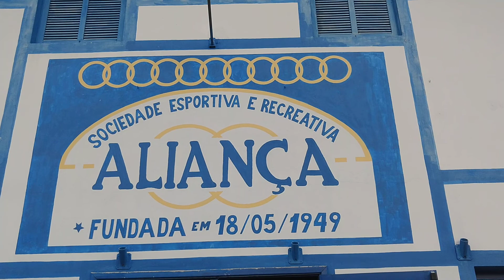Sociedade Aliança: vogelschiessen - 12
O quê?
Festa do tiro ao pássaro (vogelschiessen), que representa a expressão da influência da cultura germânica (pomerana e alemã), na Sociedade  Aliança, em Rio Cerro II, Município de Jaraguá do Sul (SC).
Quando?
Sábado, 03 de fevereiro de 2018, na estação de verão, no Hemisfério Sul, a partir das 13h iniciou a concentração das sócias e convidadas (os).
Às 14h foi dado o inicio pela Senhora Verônica Konell, que apresentou um balanço de integração das novas sócias ao Departamento Feminino. Em seguida, a Senhora Venir Hornburg Steinert deu a ordem de partida  para ritualística folclórica de busca das majestades, cujo cortejo foi no entorno da sede social a cargo da tocata Estrela de Ouro, banda de música de Rio Cerro II.
Na sede social, Vivian Strutz Giese, a oradora do evento apresentou as majestades do ano de 2017:

Emília Zastrow, rainha;
Vivian Strutz Giese, 1ª princesa;
Selma Steiner, 2ª princesa.

O evento seguiu a tarde com competições do vogelschiessen – escolha da nova rainha do tiro ao pássaro – café colonial, regado por inúmeras iguarias; tarde dançante; proclamação das novas majestades e o baile noturno.
A Sociedade Aliança Aliança sob Mirson Baumgartel, presidente e Ivanir Schwantz, vice-presidente, tem na diretoria, um quadro de voluntariado, que atuam no fortalecimento das relações dos associados, reforçando as diretrizes que estão no estatuto social, tendo como base organizacional, o associativismo do lazer social e cultural, em conformidade com o legado dos antepassados.
Nesta perspectiva, a cultura germânica dessa comunidade remanescente dos teuto-brasileiros, ainda mantém a tradicional festa desportiva do vogelschiessen, do Departamento Feminino, a qual motiva o encontro anual das associadas, para as disputas da melhor competidora.